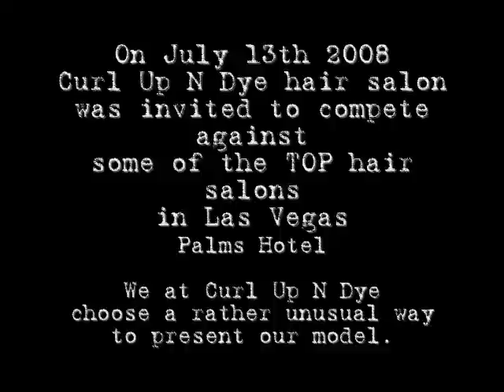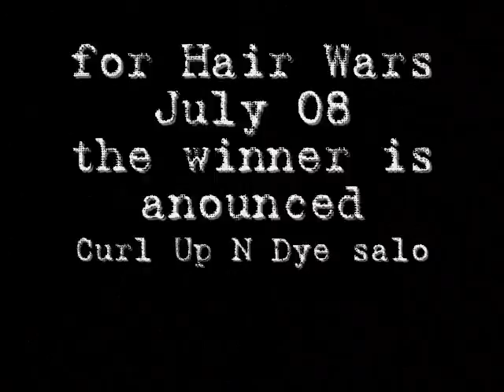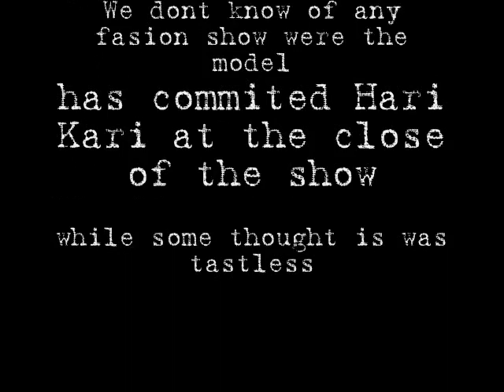Curl Up N Dye salon wins Hair Wars show @ the Palms Hotel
Curl Up N Dye wins Hair Wars fashion show at the Palms in Las Vegas with their runway model commiting Hari Kari on stage (dont worry , its fake).
Very entertaining